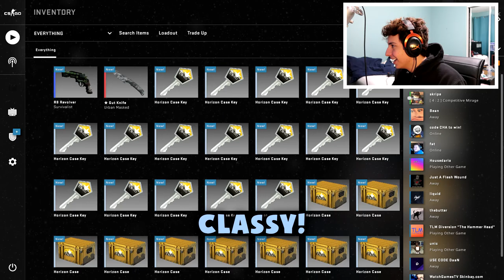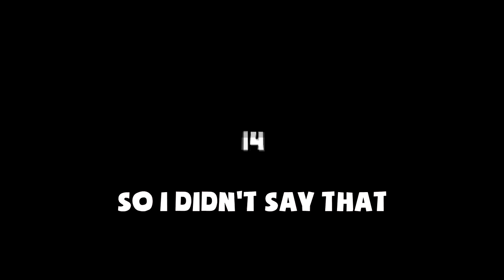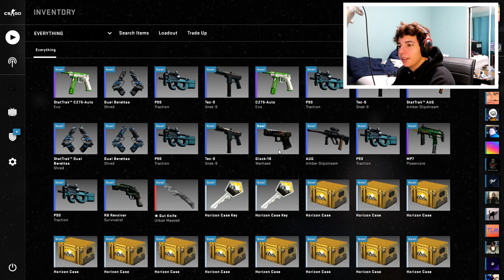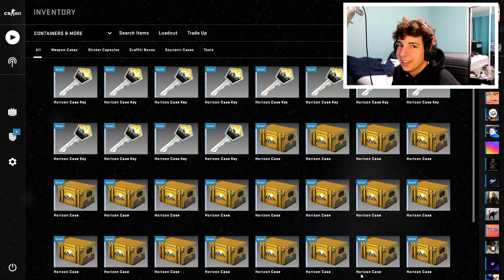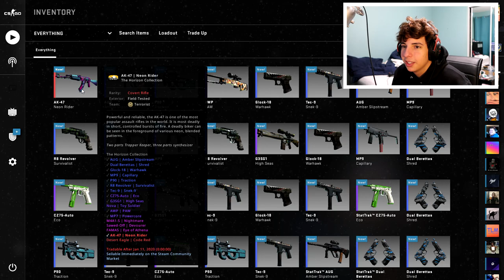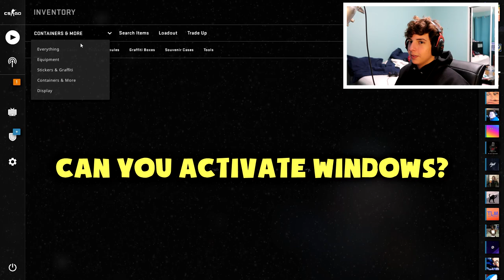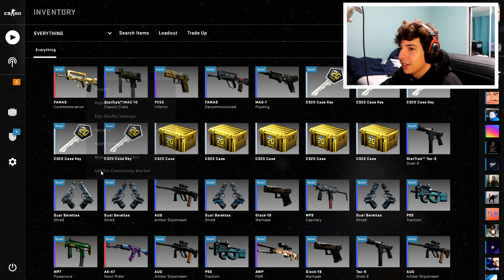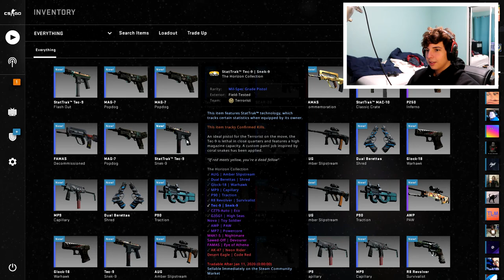INTENSE CSGO CASE OPENING!!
Today I opened up a ton of cases in the hopes of getting a knife! I hope you guys enjoyed this CSGO Funny Moments and CSGO Challenge Video. :D

If you've read all of this, you're that 1% of 10% who actually reads the entire description. thanks, appreciate ya :*